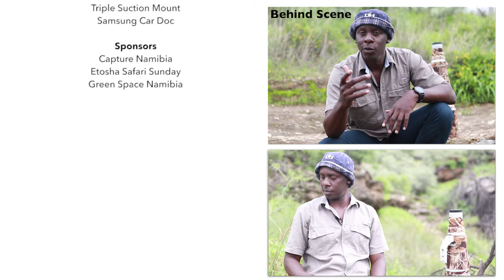Adventure Birding Trails Dideric Cuckoo Season1 Ep3#canon80D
Scripted,Edited,Videography Audio By
Michael Dande
For Your Videography/ Photography Rental Needs
Contact Capture Namibia @ Info@capture Namibia .com